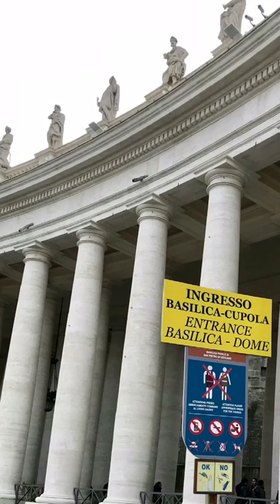ITALY Roma, Vatican! Delight!!!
Stories 21.02.18